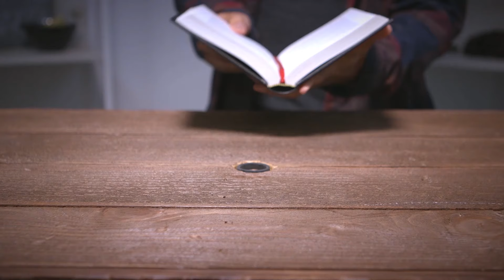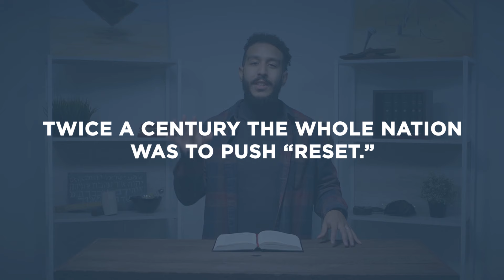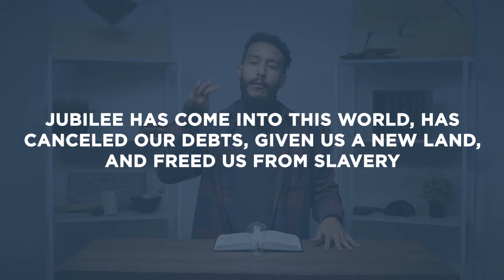Leviticus 25 | The Year of Jubilee | Bible Study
This Bible study devotional covers Leviticus chapter 25. Here we learn about the Sabbatical year and the Year of Jubilee. These mega-Sabbath rest years were meant to be times of freedom, cancelation of debt, and fresh starts for the people of Israel and their land.

As always, we are committed to showing you how Jesus fulfills these specific passages. In Leviticus 25, we see that Jesus brings the final and full Year of Jubilee, called the Year of the Lord's Favor, in this death, burial, and resurrection.

Presented by Emmanuel Dominguez
Written by David Bowden